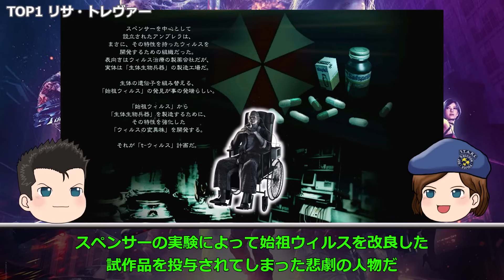【しつこすぎ！】いつ倒せるの？何度も戦う不死身なクリーチャーランキングTOP12【歴代バイオ】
本編で紹介した動画